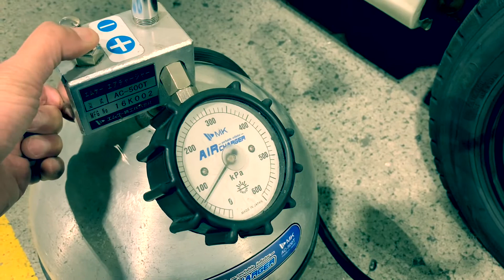ミラジーノのタイヤを冬用に交換しました。